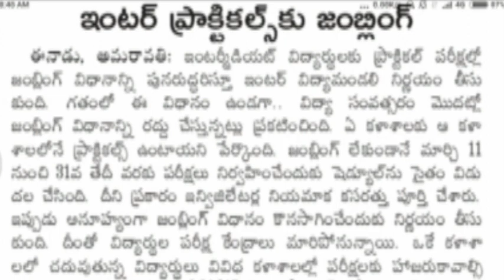ap inter exams and praticals latest news in telugu||Koushik Education Hub